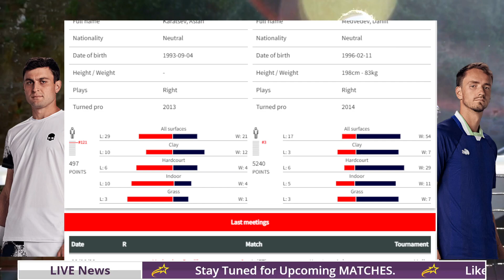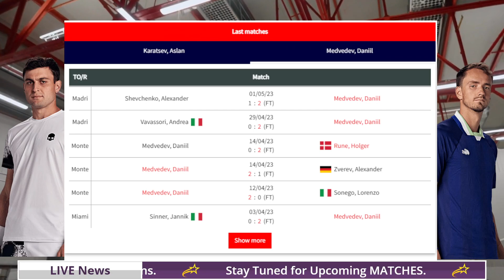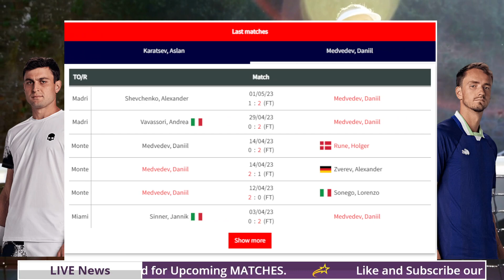ATP LIVE ASLAN KARATSEV vs DANIIL MEDVEDEV ATP MADRID OPEN 2023 Live Tennis MATCH PREVIEW STREAM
In this Video We Will Discuss Complete Analysis of Match Between ASLAN KARATSEV vs DANIIL MEDVEDEV ATP Madrid 2023 Match.

Topics to be Discussed:
1. Players Profile
2. Players Stats
3. Head to Head Previous Meetings
4. Head to Head Comparison

WTA LIVE,
TENNIS CHANNEL,
WTA LIVE STREAM,
LIVE WTA,
TENNIS 2023,
LIVE TENNIS,
TENNIS,
TENNIS LIVE,
ATP TENNIS,
TENNIS TV,
TENNIS TV LIVE,
TENNIS HIGHLIGHTS,
TENNIS MATCH TODAY,
TODAY TENNIS MATCH LIVE,